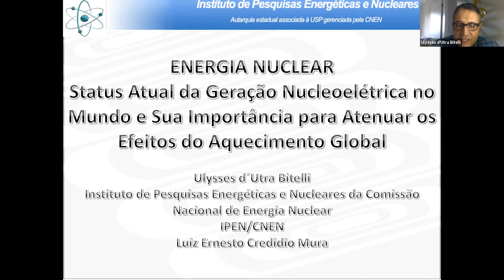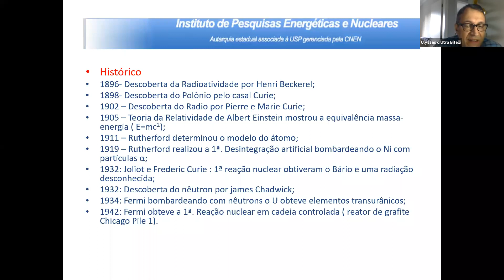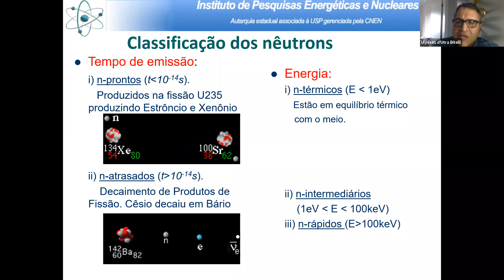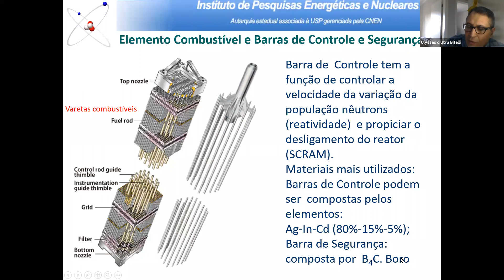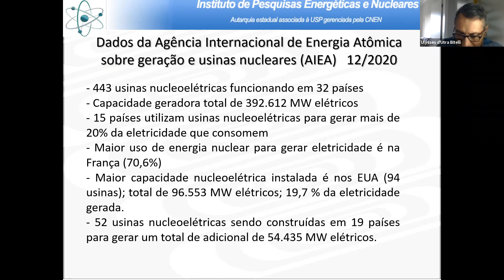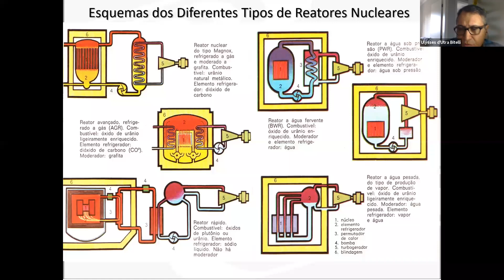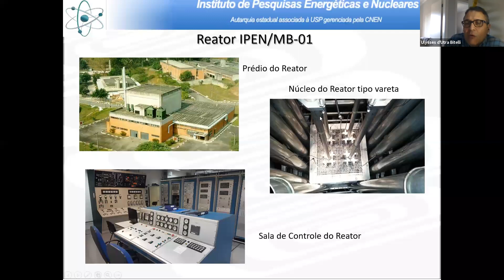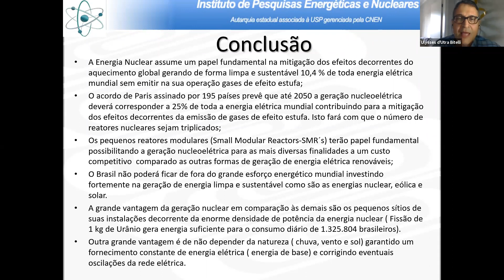Palestra 25 – O status atual no mundo da geração eletronuclear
XXXIII SEMANA DA ESCOLA DE ENGENHARIA

Data: 1/SET - 4ª feira às 8h
Título: O status atual no mundo da geração eletronuclear e sua importância para atenuar os efeitos do aquecimento global
PALESTRANTE: Ulysses d'Utra Bitelli.